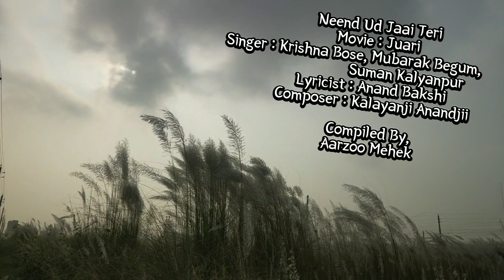Neend Ud Jaai Teri | Juari | Mubarak Begum, Suman Kalyanpur | Anand Bakshi | Kalyanji Anandjii